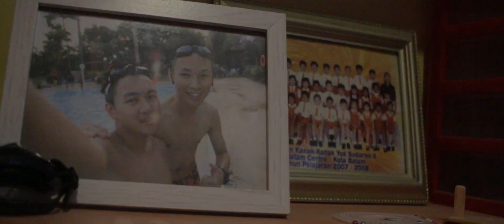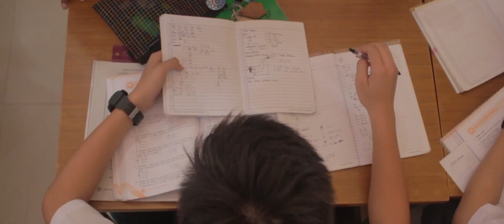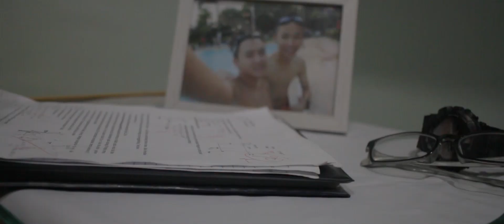C O N S E Q U E N C E S - mondialcupthe8thevent - team C of SMAK YOS SUDARSO BATAM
"Aku berusaha mencapai impianku sebagai perenang yang handal, untuk membahagiakan papaku"

Hidup itu pilihan. Setiap pilihan tidak lepas dari yang namanya "Konsekuensi". Apa yang kita pilih itulah yang kita dapat. Bagaimana hasilnya, semua bergantung pada bagaimana kita menghadapinya.
Sebuah film untuk MONDIAL CUP 2018
► Awarded 2nd PLACE of MONDIAL CUP 2018
TEAM C of SMAK YOS SUDARSO BATAM
• Cheseria Megawati
• Franz Ferguson
• Joel Foo
• Vannes Fanges

• Vernondo Horse
• Vladimir Lim
• XI MIA 1-3 2018/2019 - SMAK YOS SUDARSO BATAM
• XI IIS 3 2018/2019 - SMAK YOS SUDARSO BATAM
• Rumah Sakit Budi Kemuliaan Batam
• Lifosmin
• Vendryan

Music from
• Luca Longobardi
• Tigerblood Jewel
• FOXWINTER
• Rameses B